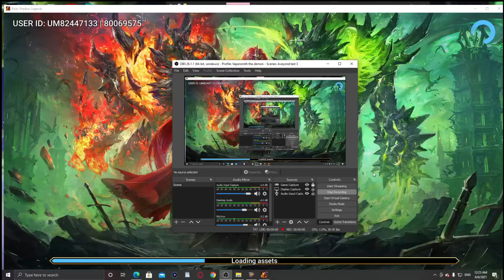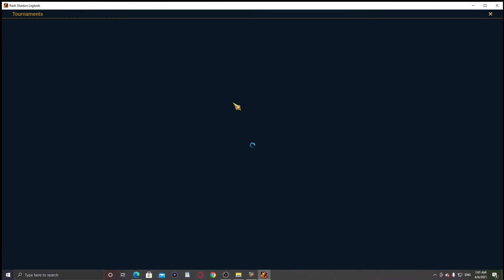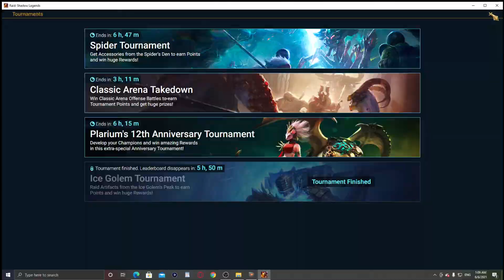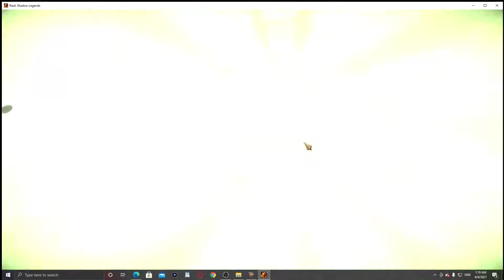Raid Shadow Legends Ascending Kael & Arbiter rush continues!